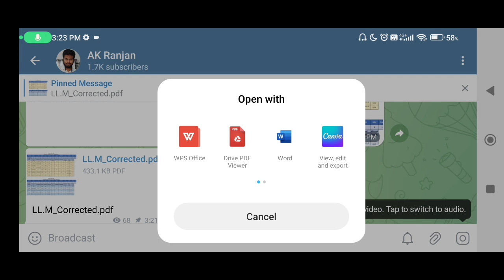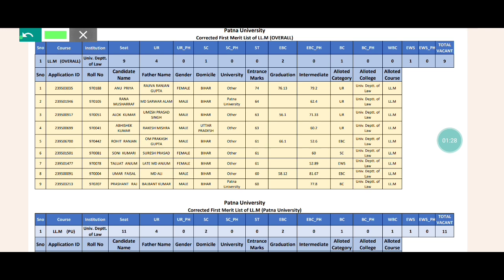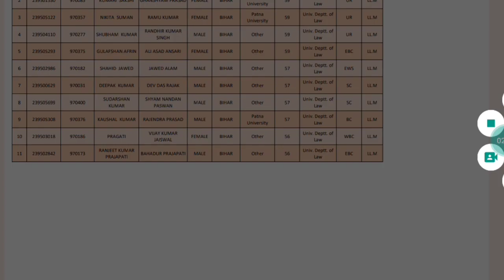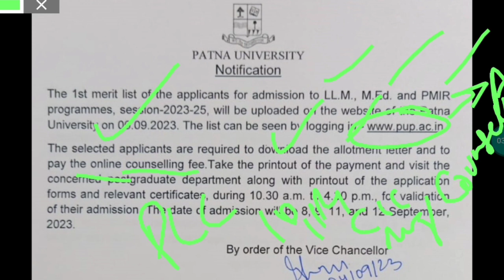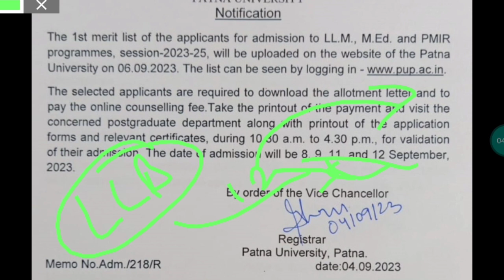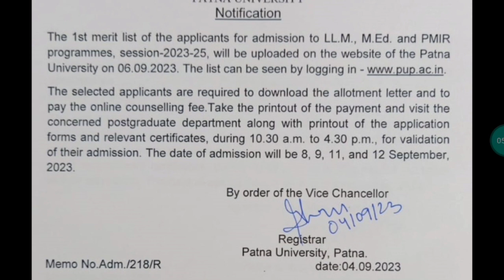Patna Law College LLM Merit List Declared, Admission Process, Fees, Documents / LLB का Result कब?